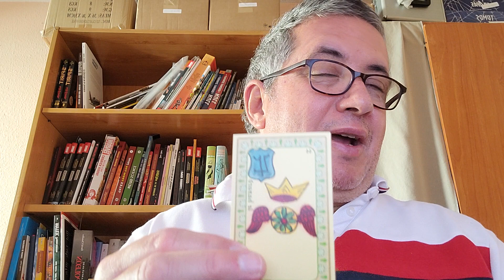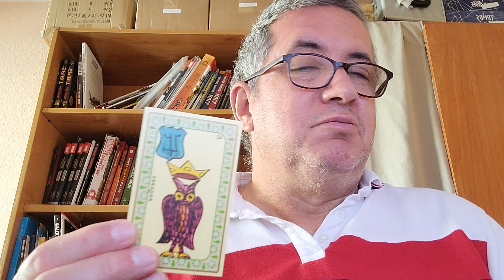Acuario: día 8 de Abril de 2.023.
Lectura diaria.